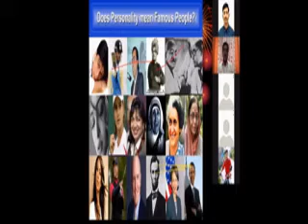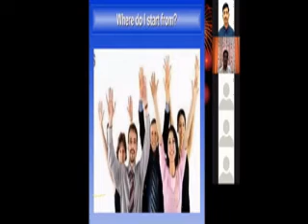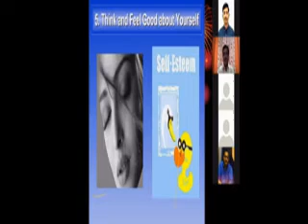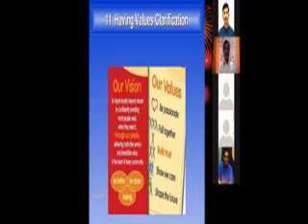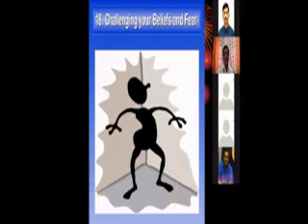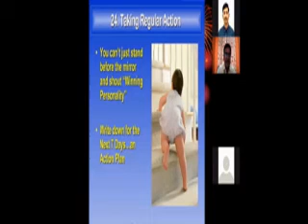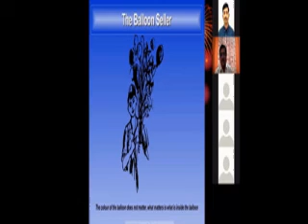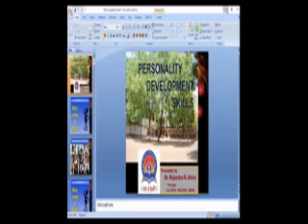Personality Development By Dr. R. R. Ahire